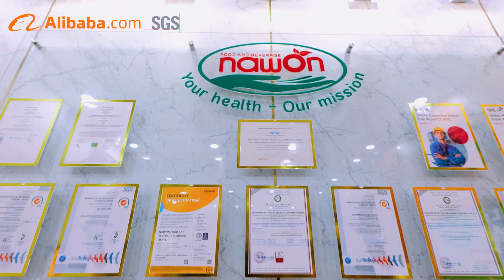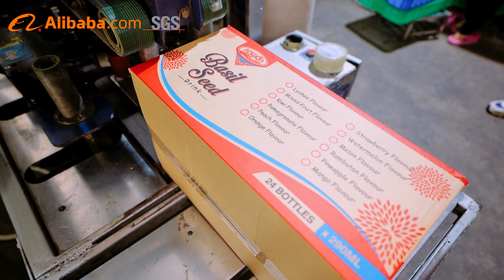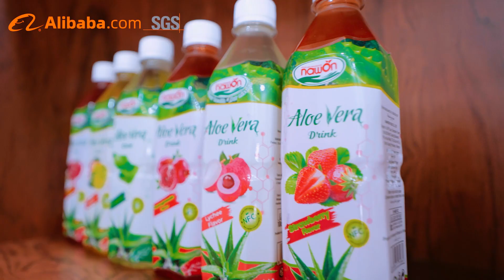NAWON FNB| VERIFIED SUPPLIER BY SGS 2023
As the leading beverage manufacturer, Nawon products have been well-recognized in many countries. To gain the trust of our valued customers, Nawon has achieved many accredited certificates such as BRCGS, SMETA, HALAL, ISO, FDA, USDA ORGANIC, EURO ORGANIC, etc.

Currently, Nawon has been verified by the world’s leading testing group which is SGS Group. Our company has passed the onsite assessment conducted by SGS Group in order to become the most prestigious beverage supplier on the ALIBABA platform. Customers could definitely trust our capacity, ability, and technology to produce any type of drink at any volume in large quantities.